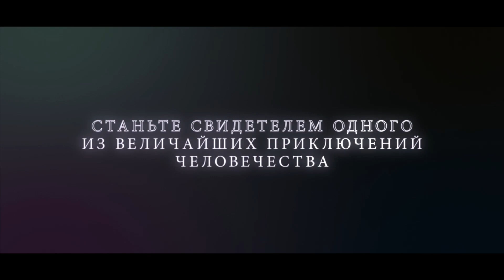Аполлон-11 / Apollo 11 – смотрите в кинотеатрах IMAX с 28 июня!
В прокат выходит сенсационная американская картина, которая даст вам возможность вновь пережить одно из величайших приключений в истории человечества.

Фильм создан на основе никогда не виденных ранее архивных кадров с 70-миллиметровой плёнки и более чем 11 тысяч часов несистематизированных аудиозаписей. «Аполлон-11» введёт вас в святая святых самой знаменитой миссии НАСА – той, что впервые доставила людей на Луну и превратила имена Нила Армстронга и Базза Олдрина в притчу во языцех.

Глазами самих астронавтов, команды Центра Управления Полетами и миллионов зрителей на Земле вы сможете увидеть и вместе с ними пережить час за часом те знаменательные дни 1969 года, когда человечество сделало гигантский скачок в будущее.